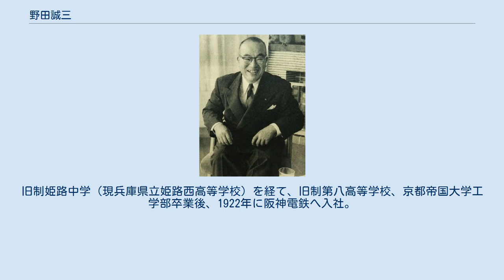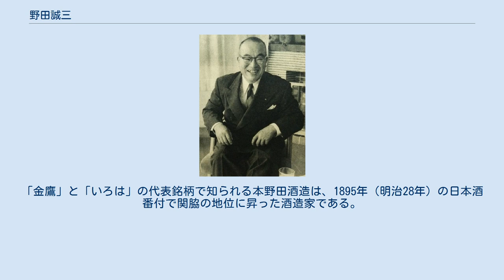野田誠三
1956年 野田 誠三（のだ せいぞう、1895年（明治28年）2月11日 - 1978年（昭和53年）3月28日）は、日本の実業家。
阪神電気鉄道社長・会長、阪神百貨店社長、阪神不動産社長、阪神タイガースオーナーなどを歴任。
阪神甲子園球場の設計者でもある。
大阪北ロータリークラブ初代会長。
朝日放送元取締役。
勲二等瑞宝章受章。
1974年野球殿堂入り。
 兵庫県加西市出身。
旧制姫路中学（現兵庫県立姫路西高等学校）を経て、旧制第八高等学校、京都帝国大学工学部卒業後、1922年に阪神電鉄へ入社。
1924年から甲子園球場建設の設計主任として携わり、1941年に取締役、1951年に社長に就任。
1968年から4年間、会長を務めた。
社長任期中には各駅停車用の車両として「ジェットカー」と呼ばれる高加減速電車を投入し、また神戸高速鉄道を介して山陽電気鉄道との相互乗り入れを実現させるなど、戦争被害が大きかった阪神電鉄を見事に「阪神間の大動脈」としてよみがえらせた電鉄史に残る功労者である。
また、阪神タイガースのオーナーを1952年から23年間務め、1974年には野球殿堂入りした。
1978年3月28日、急性心不全のため83歳で死去。
 野田誠三は西宮の老舗酒造家、本野田酒造（1791年(寛政3年)創業）の婿養子となったため野田姓となった。
「金鷹」と「いろは」の代表銘柄で知られる本野田酒造は、1895年（明治28年）の日本酒番付で関脇の地位に昇った酒造家である。